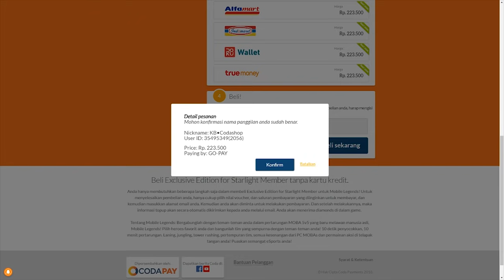Behind The Scene Ep.4 - Jonathan Liandi (Emperor)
Cara Top-Up Mobile Legends, PUBG Mobile, Ragnarok M, Free Fire, dan game favoritmu mudah & murah? Langsung kesini

Cerita, rahasia, dan suka duka Jo wikwik, Emperor. Enjoy!

Outro: Kuroko No Basuke S1 - Can Do

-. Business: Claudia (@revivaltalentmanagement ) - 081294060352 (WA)